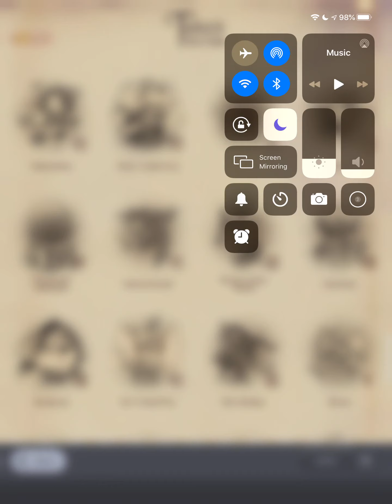Ghostbusters World - Ghost Attacks (N-Z)